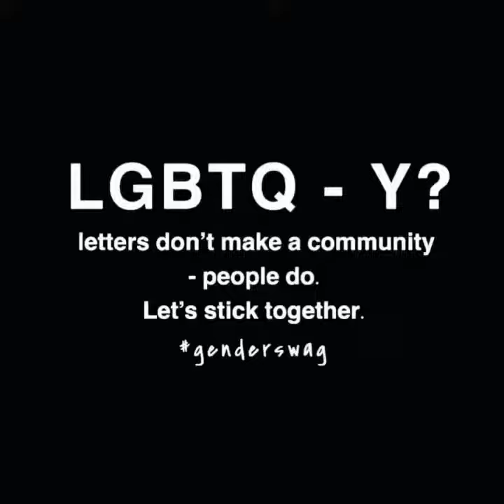Genderswag Equality Inspiration Store - "Bring Out The Light In You."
Bring Out The Light In You
Exclusive original inspirational art not found elsewhere. 💯
Exceptional items to bring out the light worker In You!
SPIRIT JOURNALS
MANTRA MUGS
OM TEES
PASSION PILLOWS
GREETING CARDS
FRAMED PRINTS
GIFT ITEMS
All proceeds go towards raising awareness for:
•Suicide Prevention •Transgender Support
•Addiction Recovery •Depression •Opioid Addiction •Hate Crime
•Equality
VIA MUSIC 🎵 LITERATURE 📙
and THE ARTS 🎭